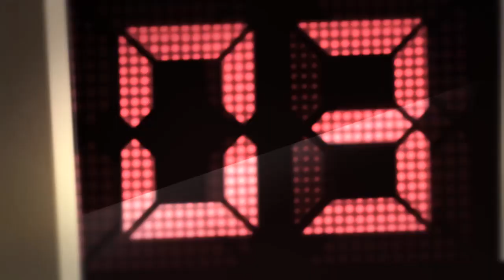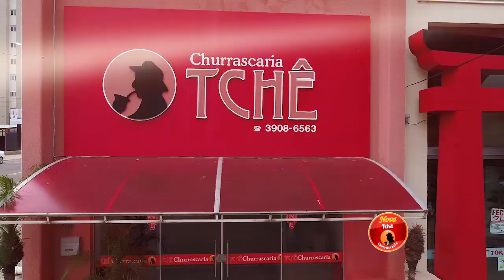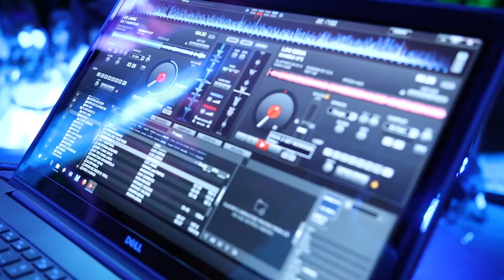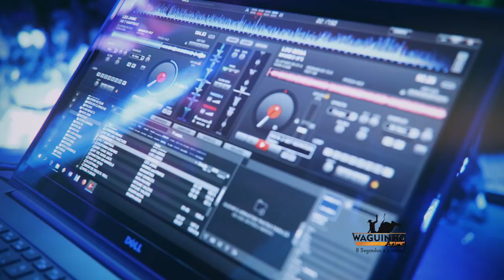Waguinho Animal 01/09/18 na íntegra